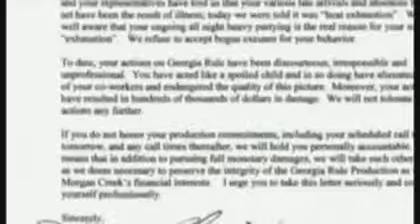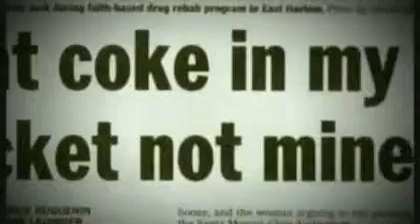Die Biografie von Lindsay Lohan - Part 5